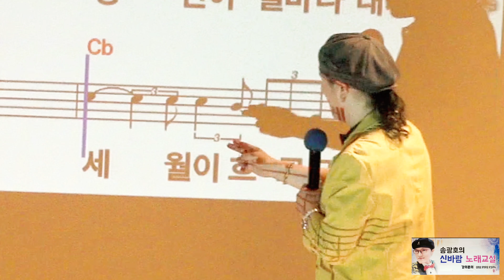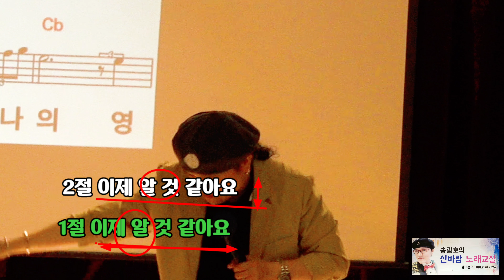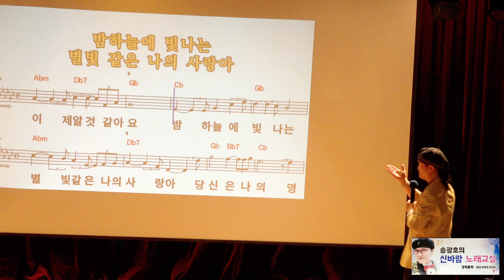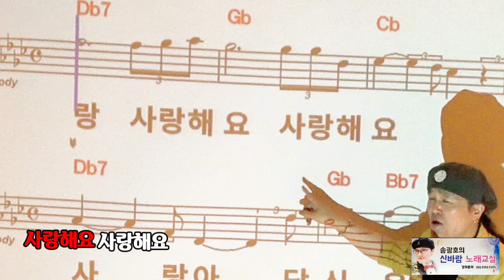[명품강의] 임영웅 신곡 /별빛 같은 나의 사랑아/송광호노래교실 /송광호노래교실